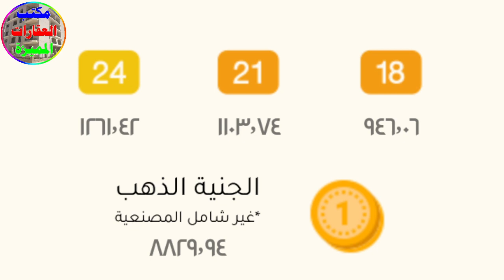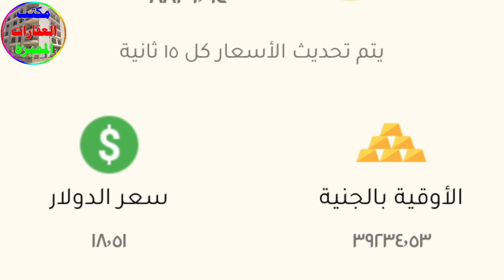سعر الذهب اليوم الخميس 28 4 2022 و اسعار الدولار في مصر